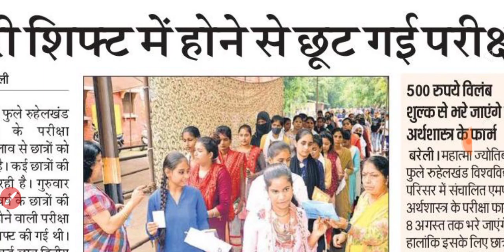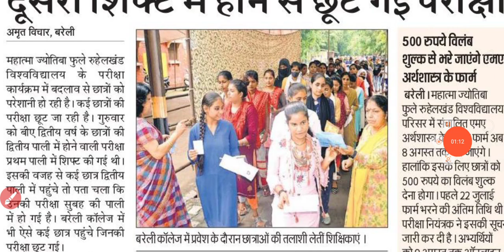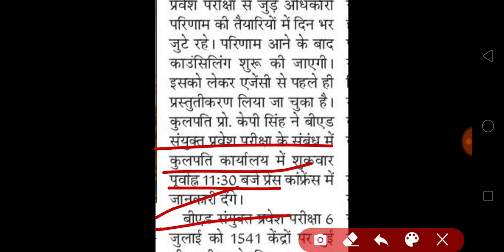Mjpru exam latest update today | Up bed entrance exam result 2022